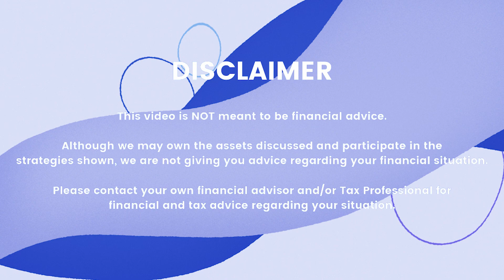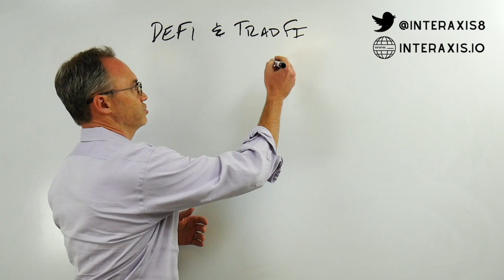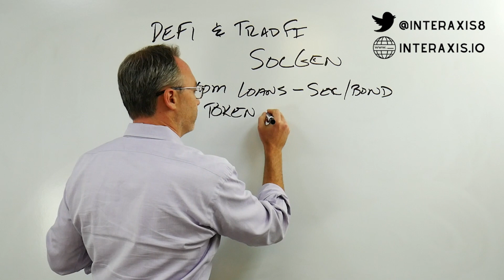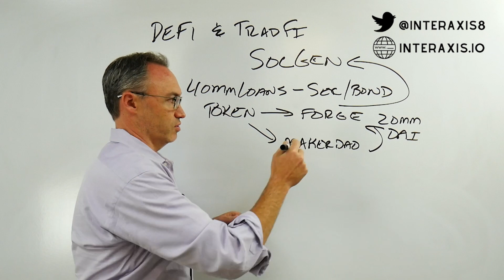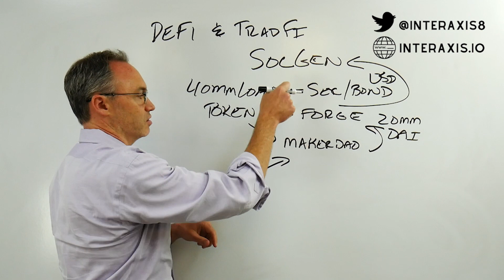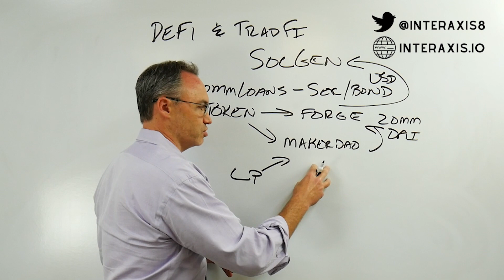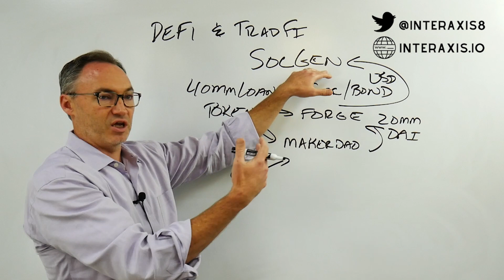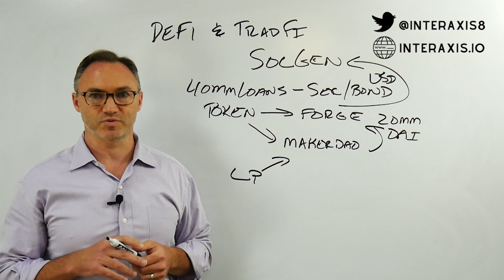DeFi versus TradFi | EP. 1 | SocGen's loan collateral for MakerDAO's DAI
***Join our DAOs; Links BELOW ***

The goal of decentralized finance or DeFi was meant to be in opposition to the goal of Traditional Finance or TradFi. But that isn't the complete picture. In fact, some big institutional banks are using DeFi for traditional financial functions. In this video, we explain how DeFi and TradFi can work together.

What this video covers:
00:00 - Why DeFi needs TradFi
01:42 - SocGen push into blockchain
04:26 - Loans to Tokens
06:12 - Why is SocGen converting loans to DAI?
07:35 - Transparency and liquidity
09:56 - Is this a Gimmick?
11:00 - DeFi pools and refinancing
12:16 - Merging of DeFi and TradFi

Société Générale or SocGen, a French bank, has $40 million in loans or bonds. The bank wants to refinance them by packaging them as securities and using them as collateral. Traditional, banks would do this by selling the loans to other investment banks like Goldman Sachs, JP Morgan, Bank of America Securities etc.

In fact, this is what caused the financial crisis of 2008. But the interesting this is SocGen is not collateralizing the loans with other securities. The bank is collateralizing the loans with the stablecoin DAO. SocGen approached MakerDAO to accept on-chain bonds worth $40 million for $20 million in DAI.

This is the first time actual real world assets like loans for actual homes are collateralized for stablecoins. Previously, SocGen issued bond-backed tokens on Ethereum in 2019. But in this transaction, the bonds are used to back the stablecoins in a 2:1 ratio.

DeFi and TradFi are moving closer together. This is inevitable. Banks are using DeFi's rails to build a better banking ecosystem. The goal of these two is to make sure assets are put to the most efficient use possible. Even if it's bonds for stablecoins.

Is this a sign of things to come?